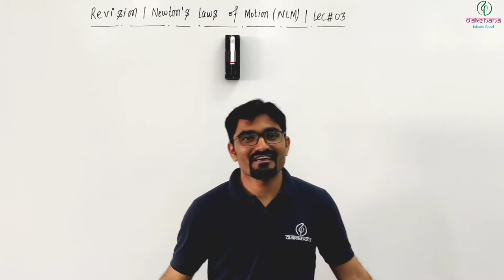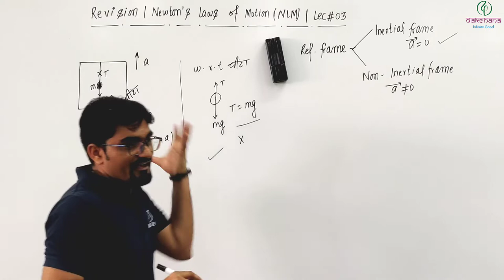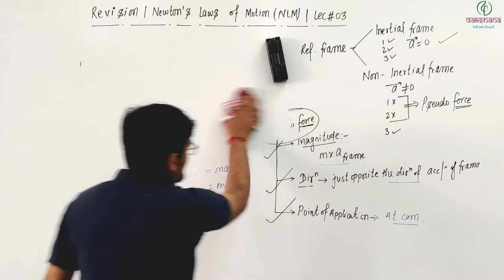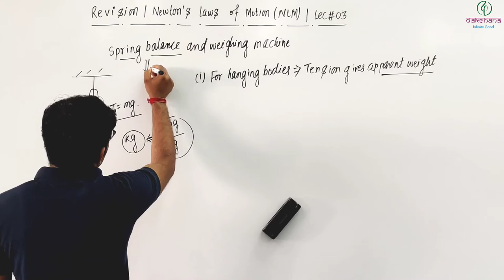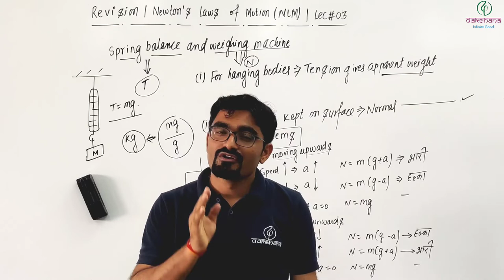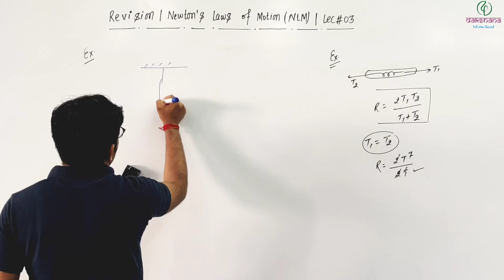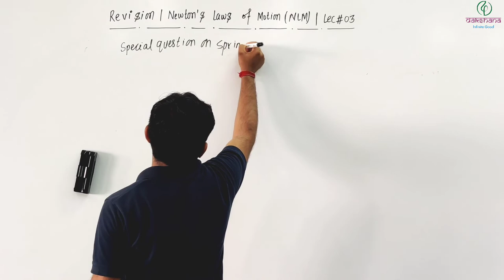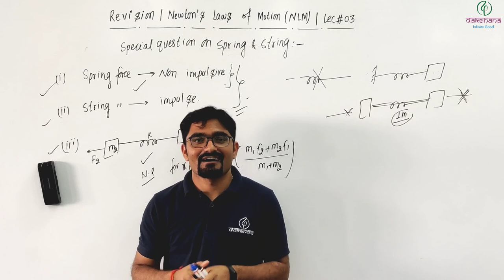NEET | Physics | Newton’s Laws of Motion | Revision Lecture 03 | Surendra Kumar